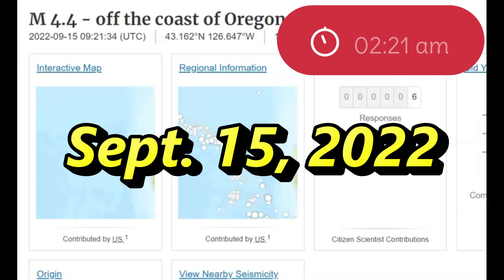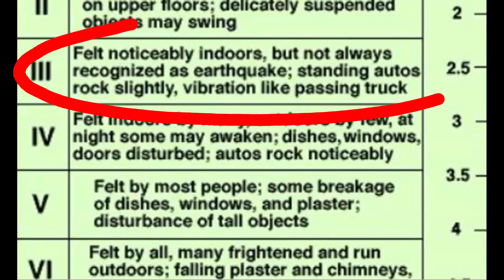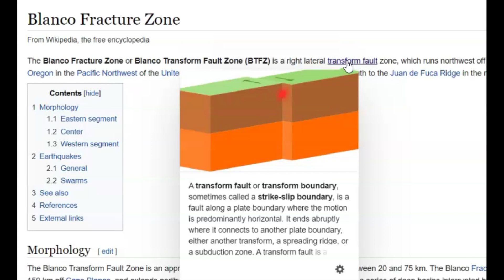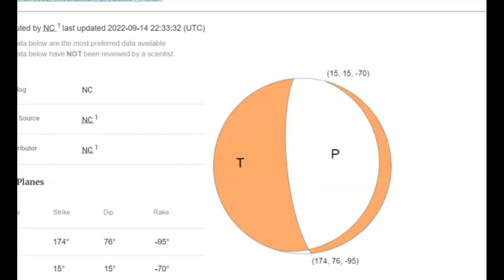Earthquake Off The Coast Of Oregon, M4.4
Credit